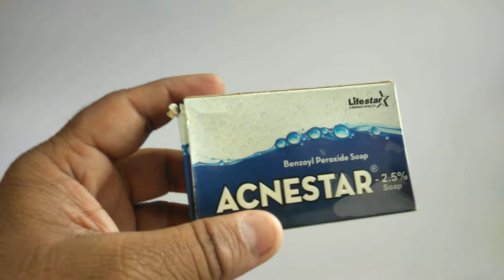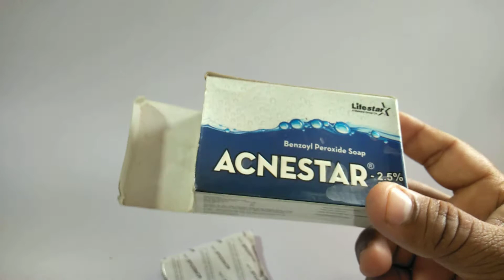सिर्फ 3 दिन चेहरे को धो ले इस साबुन से , हो जाएंगे इतने गोरे की, सभी मुड़-मुड़कर देखेंगे आपको !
Skin whitening soaps are the soaps that are used to lighten the skin tone. These soaps come in packed for both men and women and contain certain ingredients like kojic acid, arbutin, Glutathione etc. all of which are known for their skin whitening properties. Skin whitening means really a lot of things. Some of them are made to treat the hyper pigmentation, dark spots, freckles, acne marks etc. These soaps come with ingredients that can reduce the production of melanin. The best part about them is you can use them on your body and your face.

ACCNESTAR SOAP
KEEP GLOWING, GET A CLEAR SKIN
With AcneStar soap, enjoy beautiful skin, free from acne.Be radiant, look gorgeous.An affordable acne treatment for all.Being anti-bacterial, it soothes, nourishes and cleanses your skin.